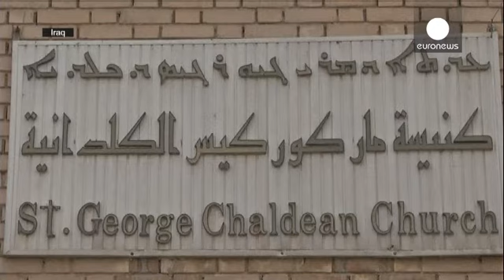Papa Francis'den kölelik ve barış mesajı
Katolik aleminin ruhani lideri Papa Francis, 2015'in ilk ayininde köleliğe karşı mücadele ve barış mesajları verdi.

Katolik Klisesi'nin Dünya Barış Günü çerçevesinde Aziz Peter Meydanı'nda toplanan kalabalığa seslenen Papa Francis, herkesi barış için duaya çağırdı. Francis, "Bugün Dünya Barış Günü. Artık kölelik yok kardeşlik var. Bu bugünün mesajı. Çünkü savaş köleleştirir. Bir mesaj herkesi etkiler. Hepimiz kölelikle her türlü yolla mücadele etmeli ve kardeşliği oluşturmalıyız. Şunu hatırlayı…